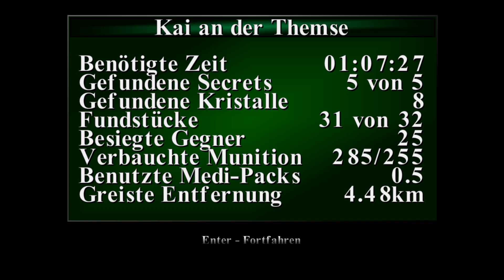Let's Play Tomb Raider I-II-III Remastered (127) Kai an der Themse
Über den Dächern Londons treffen wir auf einen Auftragskiller von Mrs. Sophia Leigh. Warum er Leute für sie erschießt, weiß er wohl selbst nicht so genau. Ziemlich schnell ist er dann auch weg vom Fenster und es bleibt nur noch, ihm einen fröhlichen Ruhestand zu wünschen.

3:56 Falls es an dieser Stelle etwas missvertändlich ist: Natürlich gab es auch im originalen Tomb Raider 3 das Bonuslevel am Ende des Spiels, das aus London ausgeklammert wurde. Das ist keine Neuheit im Remastered.